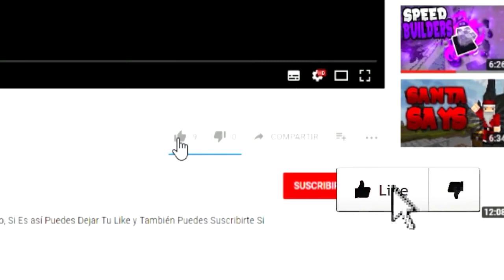Soy El Mejor Jugador De Esta Modalidad